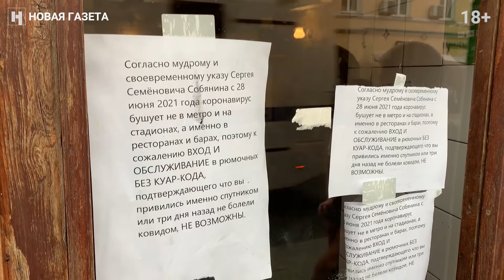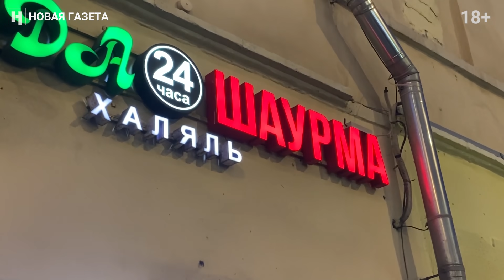«Стремный менеджмент, хаотичные решения». Посетители баров — о вакцинации и ограничениях. 18+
С 28 июня в московские кафе, бары и рестораны нельзя попасть без QR-кода. А получить его могут только те, кто привился, переболел не более полугода назад или получил ПЦР тест в течение последних трех дней. Остальным гостям предлагают расположиться на веранде или взять заказ «с собой».

В первую июльскую пятницу корреспондентки «Новой» Сима Свердлова и Надежда Юрова устроили рейд по барам Покровки и узнали, сколько людей сидят в заведениях, а сколько на верандах и спросили, что посетители думают о новых анти-коронавирусных мерах и принудительной вакцинации.